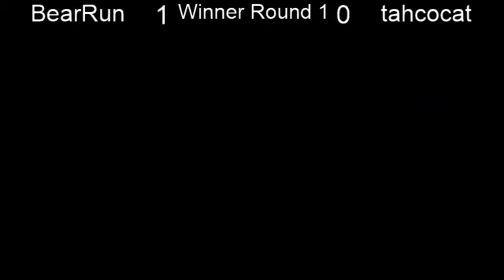Let's Stetch Our ARMS - Winner Round 1: FLU | BearRun (Pokemon Trainer) vs FLU | tahcocat (Bowser)